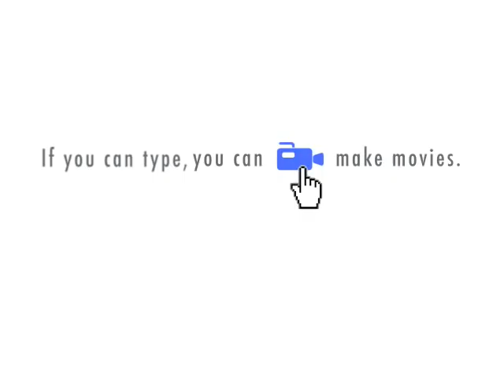back to the future 3 alternate ending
doc builds a time machine out of a train. this doesn't sit right with marty